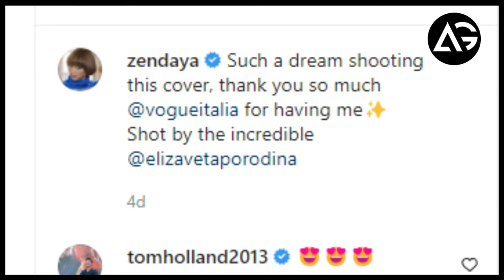Gossip ep -02 Ben Affleck Relationship, Zendaya Latest Instagram post, Kat Dennings gets cozy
1 LIKE = More Motivation!